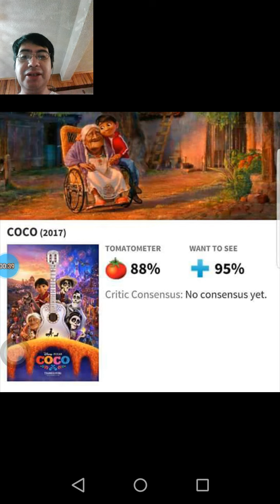COCO-he aqui mi opinion sobre este tan esperado sentido tributo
Opinion.